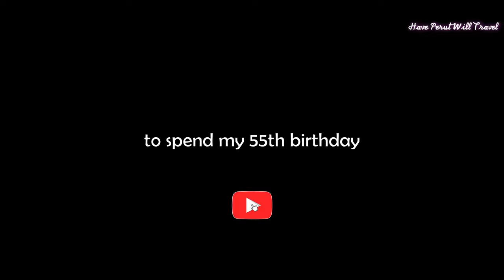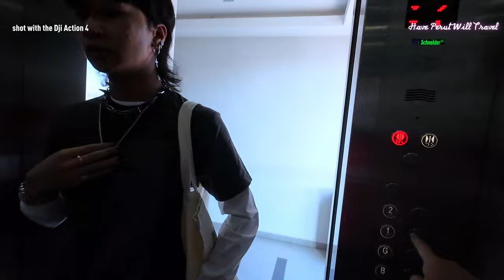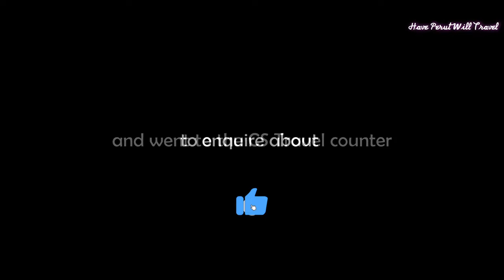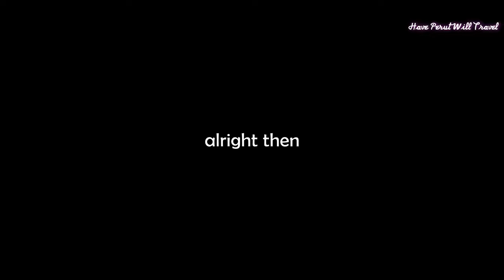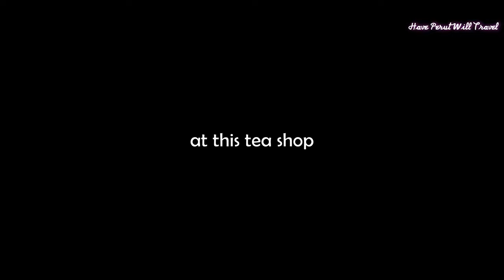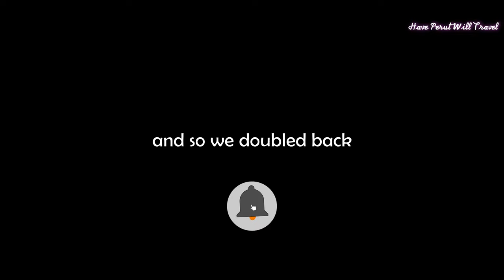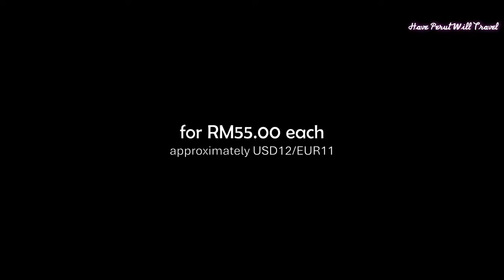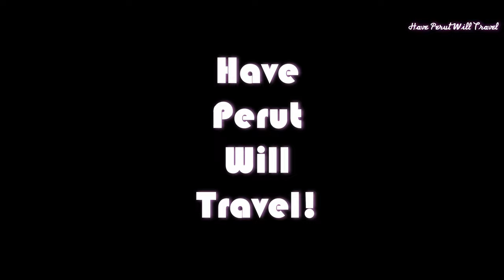TANAH RATA Morning Walkabout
The birthday boy overslept and by the time we got ready for breakfast it was already a quarter past nine.

Our breakfast destination was only a ten minute walk away so we headed out of Cameron Fair and headed south then turned right onto Jalan Mentigi Utama headed southwest.

After a while we walked across Jalan Mentigi Utama and eventually made our way along Jalan Royal Lily 4/2. At the end of this road was Uncle Chow Kopitiam.

By the time we were done with breakfast it was almost half past ten so we decided to explore Tanah Rata properly.

We doubled back along Jalan Mentigi Utama and back to Cameron Fair then stopped by the CS Travel Liner ticketing counter to enquire about printing out our bus tickets for tomorrow's trip back to Kuala Lumpur. Turned out the ticketing system in Cameron Highlands is quite basic, and all we had to do was to tell the bus inspector (?) our seat numbers and we will be checked in.

We then continued our walkabout along Jalan Camelia headed north. At the end of the street we walked across Jalan Besar and turned right headed southeast. We continued along Jalan Besar and walked onto the pedestrian five-foot way. Here were various shops and eateries lining the left side, and we stopped by the Cameron Bharat Plantations Retail Shop to get ourselves some souvenirs.

We ended up with ten boxes of various flavoured tea bags at RM13.50 each (approximately USD/EUR3), then continued our walkabout along Jalan Besar to the very end before doubling back.

We walked east for several hundred metres then walked across Jalan Besar onto Jalan Camelia Utama 1, and walked into Cameron Fair. Here we browsed for sweaters before ending up with sweaters for Brendan and Cat for RM55.00 each  (approximately USD12/EUR11).

We then made our way back to the Airbnb.

Song: Very Important Pineapple - Scoobadive
Song: Vale la Pena (Instrumental Version) - Lawd Ito
Song: Whiskey Saved My Soul - Daniel Fridell
Song: Whistle - Lukas Got Lucky
Song: La Belle Luiza - El Flaco Collective
Song: Loose Change and Pickpocket - American Legion
Song: May C O Later - Duke Herrington
Song: OASIS (The Search) (Instrumental Version) - dasloe